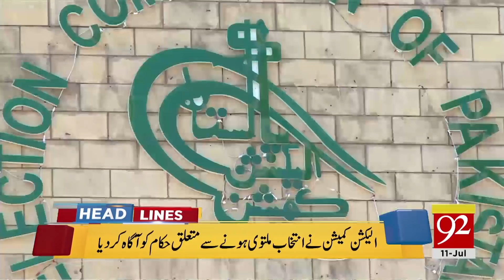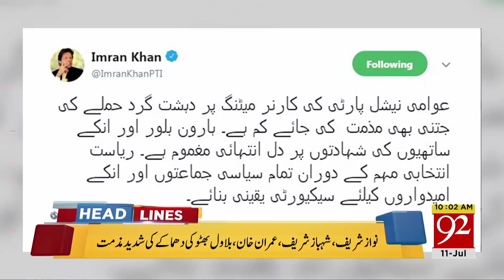News Headlines | 10:00 AM | 11 July 2018 | 92NewsHD